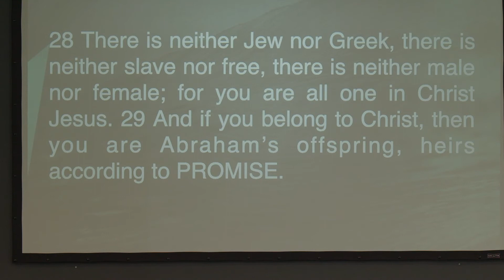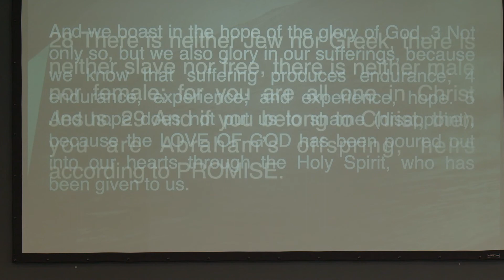Falling From Grace: 06/19/22 Sermon Video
~The only time Paul mentions "falling from grace" (Galatians), it's a "falling" into legalism, not immorality.~